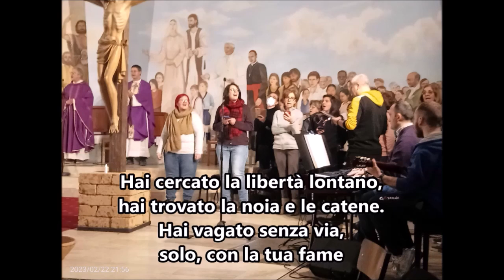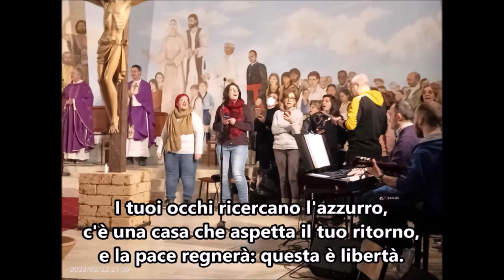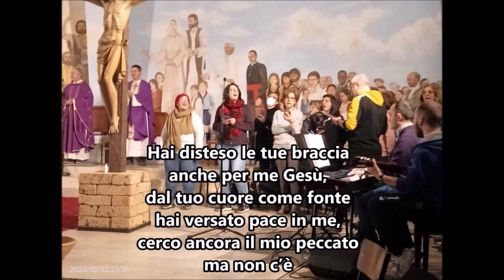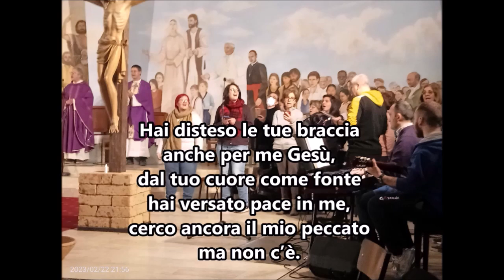Canti religiosi con il testo Chiesa di San Bernardo Rivoli - Coro Parrocchiale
Canti religiosi con il testo nella celebrazione della Messa delle Ceneri
del 22 febbraio 2023 Chiesa di San Bernardo Rivoli
Coro Parrocchiale